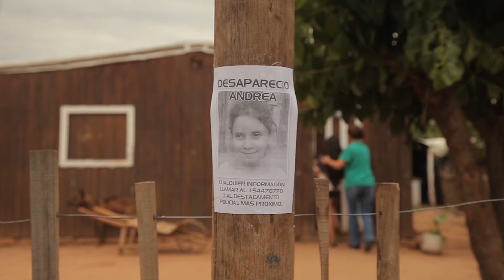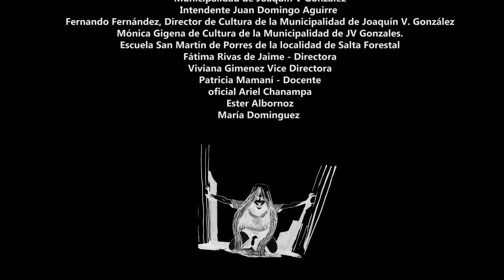LOS CURIOSOS - Cortometraje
Cortometraje para Imágenes del Bicentenario 2012

Equipo Técnico:

Direccion: Felipe Mendoza
Dir. de Fotografia: Emmanuel Moscoso
Sonido directo: Mariano Rosa
Eléctrico: Alvaro Sanmillan Roberts
Montaje: Emmanuel Moscoso
FX: Enrique Tapia